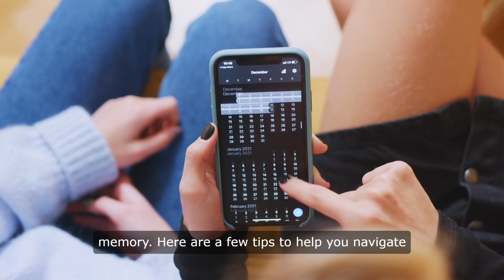Perimenopause Forgetfulness Perimenopause Memory Loss Symptoms Menopause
Perimenopause Forgetfulness
**Navigating the Fog: Understanding and Managing Memory Loss During Menopause**

As women age, they often find themselves facing a myriad of physical and emotional changes, particularly during the transitional phases of perimenopause and menopause. While hot flashes and mood swings are widely recognized symptoms, one lesser-known but significant issue is memory loss and brain fog. In this article, we'll delve into the causes, symptoms, and management strategies for memory loss during menopause.

**What is Menopause-Related Memory Loss?**

Memory loss during menopause, often referred to as brain fog, is characterized by difficulties with concentration, memory retrieval, and overall cognitive function. Women may experience lapses in memory, forgetfulness, and a general feeling of mental cloudiness.

**Causes and Symptoms:**

The hormonal fluctuations that occur during perimenopause and menopause are believed to play a significant role in memory loss. Estrogen, a hormone that declines during menopause, has been shown to influence cognitive function and memory.

Symptoms of menopause-related memory loss may include:

- Forgetfulness: Difficulty remembering names, dates, or appointments.
- Difficulty Concentrating: Trouble focusing on tasks or maintaining attention.
- Word Retrieval Issues: Difficulty finding the right words or expressing thoughts clearly.
- Short-Term Memory Lapses: Forgetting recent events or conversations.
- Mental Fog: Feeling mentally sluggish or unable to think clearly.

**Dealing with Memory Loss:**

1. **Maintain a Healthy Lifestyle:** Regular exercise, a balanced diet rich in fruits, vegetables, and omega-3 fatty acids, and adequate sleep can support brain health and cognitive function.

2. **Stay Mentally Active:** Engage in activities that challenge your brain, such as puzzles, reading, or learning new skills.

3. **Manage Stress:** Chronic stress can exacerbate memory issues, so practice stress-reduction techniques like meditation, deep breathing, or yoga.

4. **Stay Organized:** Use calendars, planners, or reminder apps to help keep track of appointments and tasks.

5. **Seek Professional Help:** If memory issues significantly impact daily functioning or quality of life, consider consulting a healthcare professional for further evaluation and management.

**Thriving Through Menopause:**

While memory loss during menopause can be frustrating, it's essential to remember that it's a common and often temporary symptom. By understanding the causes, recognizing the signs, and implementing proactive strategies to support brain health, women can navigate this transitional phase with confidence and resilience.

Remember, you're not alone in this journey, and there are resources and support available to help you thrive through menopause and beyond. Stay informed, stay proactive, and don't hesitate to reach out for help when needed.
**Navigating Menopause-Related Memory Challenges: Understanding and Managing Brain Fog**

Menopause marks a significant transition in a woman's life, signaling the end of her reproductive years. Alongside physical changes, many women experience shifts in cognitive function, including memory lapses and brain fog. In this article, we'll explore the causes, symptoms, and strategies for managing memory issues during menopause.

**Understanding Menopause-Related Memory Challenges:**

As women age and approach menopause, hormonal fluctuations, particularly a decline in estrogen levels, can impact cognitive function. This hormonal shift may contribute to symptoms such as forgetfulness, difficulty concentrating, and mental fog, collectively known as brain fog.

**Causes of Menopause-Related Memory Issues:**

1. **Hormonal Changes:** Estrogen plays a crucial role in brain health, including memory and cognitive function. As estrogen levels decline during menopause, women may experience cognitive changes.

2. **Aging Process:** Aging itself can affect memory and cognitive function, with some cognitive decline considered a normal part of the aging process.

3. **Alzheimer's Disease:** While not directly linked to menopause, women may become more susceptible to Alzheimer's disease as they age, which can further exacerbate memory issues.

**Recognizing the Symptoms:**

Common symptoms of menopause-related memory issues include:

- Forgetfulness: Difficulty recalling recent events, names, or details.
- Cognitive Fatigue: Feeling mentally exhausted or unable to think clearly.
- Memory Lapses: Forgetting appointments, where items are placed, or recent conversations.

**Managing Memory Challenges:**

1. **Healthy Lifestyle:** Regular exercise, a balanced diet, adequate sleep, and stress management techniques can support overall brain health and cognitive function.